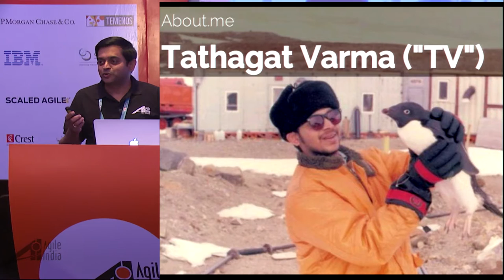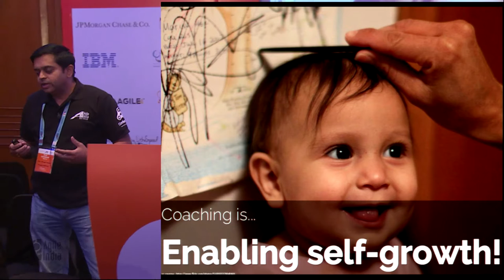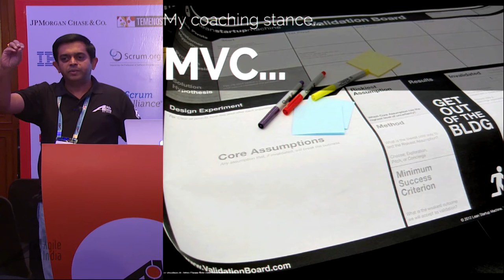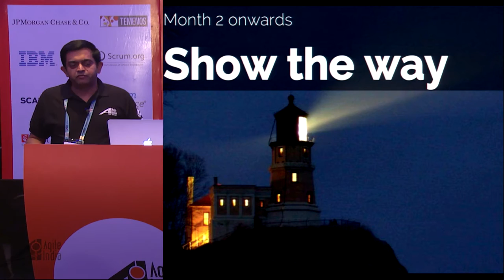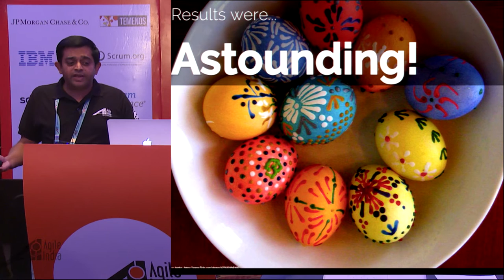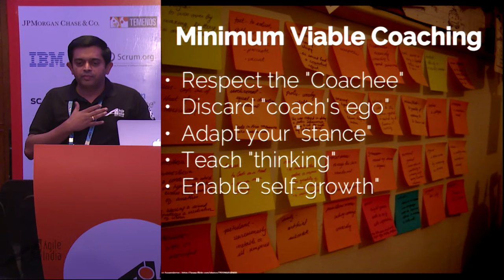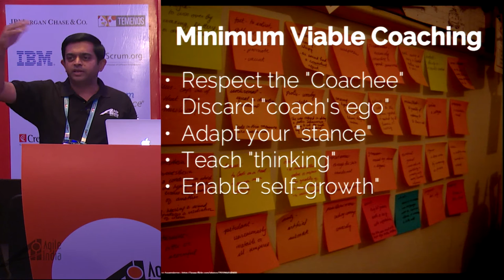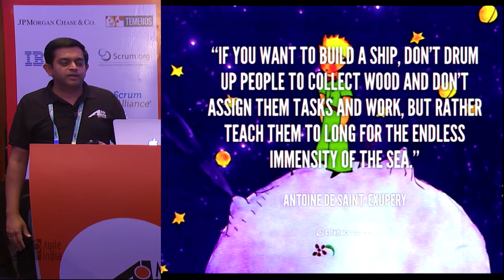Minimum Viable Coaching an experience report by Tathagat Varma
In May 2015, I got involved in coaching a products organization in improving their agile practices. This was a unique coaching experience for me because of some interesting experiments that I did:

I focused on coaching and literally zero consulting.
My coaching stance was only limited to showing them the way, initially training them on the essence of agility, and later on to simply shine light on areas that needed their attention, and if needed, share ideas from the industry.
I spent just 1day every month with the teams to only focus on my coaching sessions, and a few hours during that time to review the progress.
The teams and the leadership would decide on what they wanted to do, and how much they wanted to change.
In ~6 months that I coached them, I found that the team has matured to a very high level of self-organization. They changed their process, their key roles and responsibilities, and self-organized into a very high-performing teams (which was corroborated not just from the high-energy levels of their teams but also the project metrics).

I call this model Minimum Viable Coaching, and it was helpful in demonstrating how a coaching could be made extremely effective if there is a client who is willing to trust its team in their ability to self-change, with minimal guidance (more of direction than really support) from an external coach. It also requires a coach to think in terms of minimum self-interests (read commercial interests) but focus on what will make the client successful in the long run.

In this experience report, I will share my approach and experiences, and offer some ideas on how the coaching can be elevated to a true coaching where the enterprise becomes self-organizing on their own.